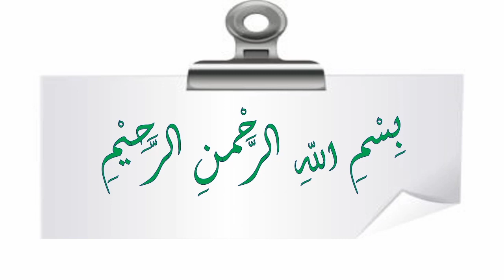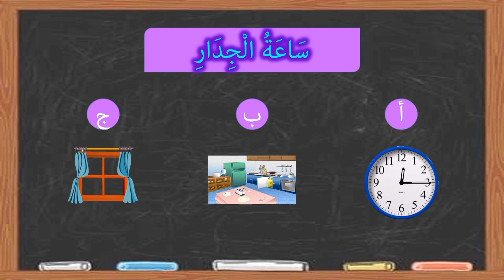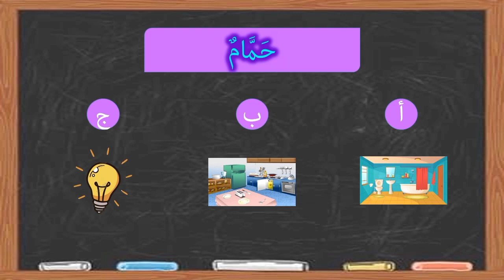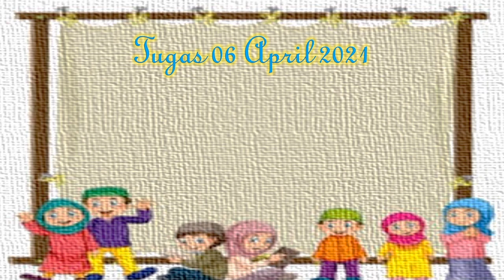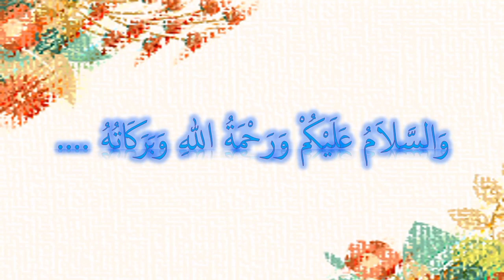Peralatan di Rumah (اَلْأَدَوَاتُ فِى الْبَيْتِ) - Kosakata Baru dan - Lagu Kosakata Bahasa Arab